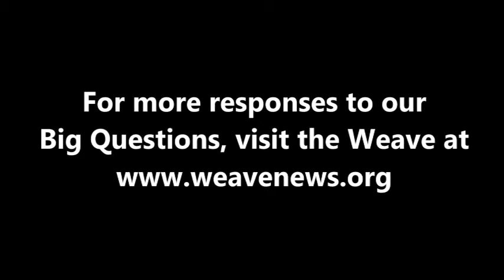Obiora Udechukwu on global institutions